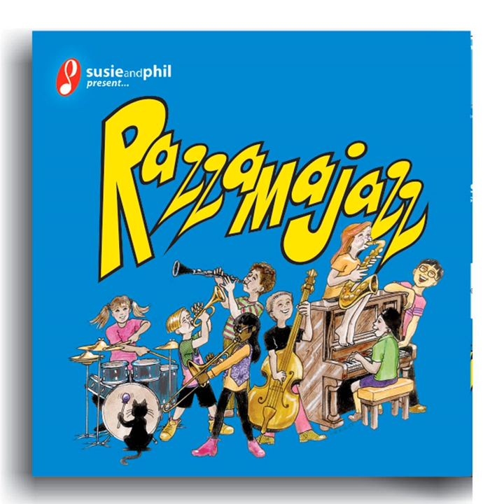The Basketball Rap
The Basketball Rap · Susie Davies-Splitter · Phil Splitter

Razzamajazz (Susie & Phil Present)